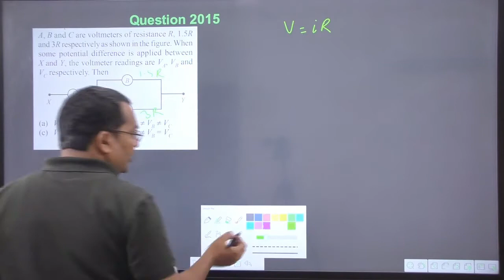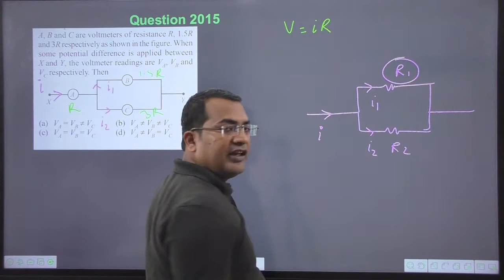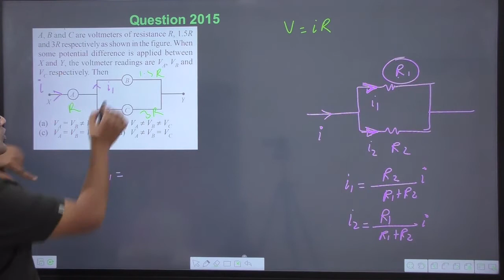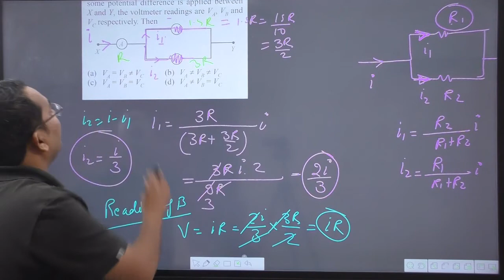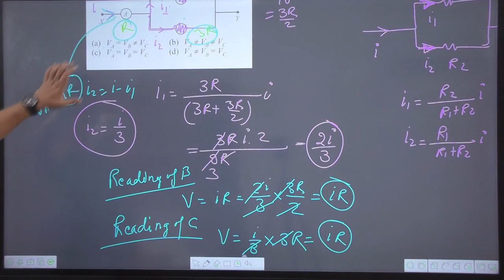A B and C are voltmeters of resistance R 1.5Rand 3R respectively as shown in the figure. When some